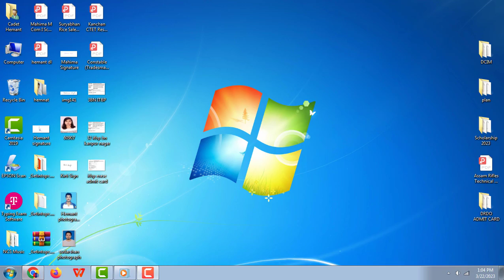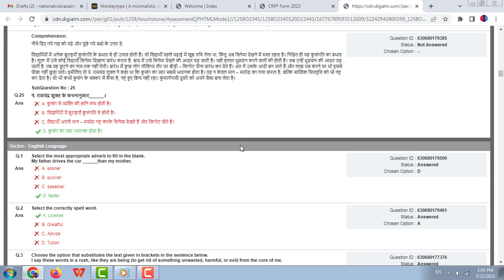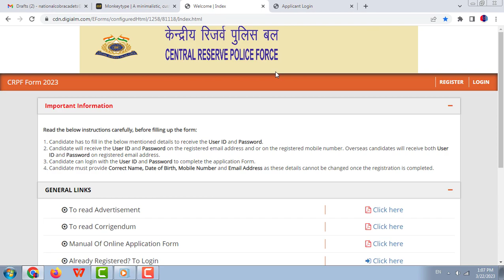CRPF HCM MINISTERIAL Answer Key 2023 !! कैसे डाउनलोड करें? Login is Not Allowed !!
list of crpf dg
crpf hcm answer key 2023
2020 capf answer key
kv crpf fees
crpf result 2023 answer key
sarkari result crpf answer key 2023
www crpf answer key 2023